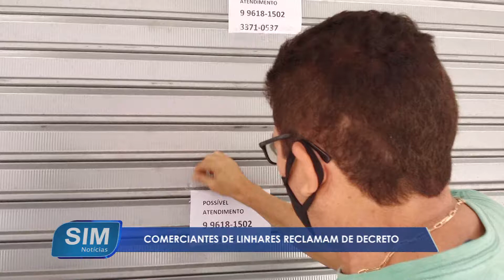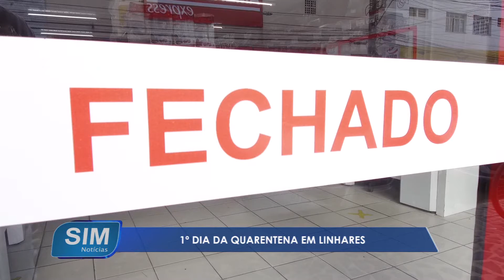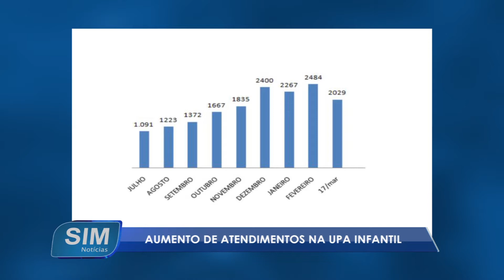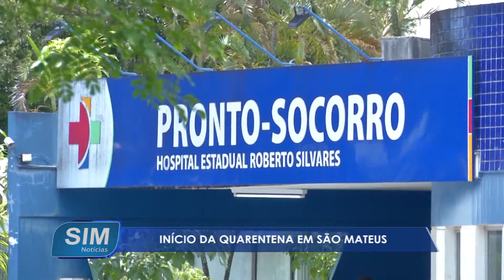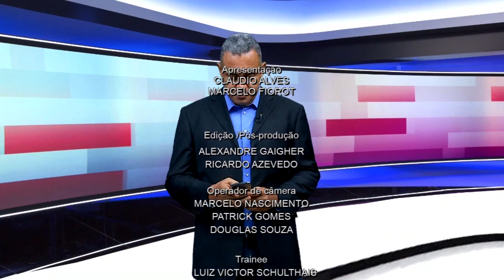SIM Notícias 18 03 2021